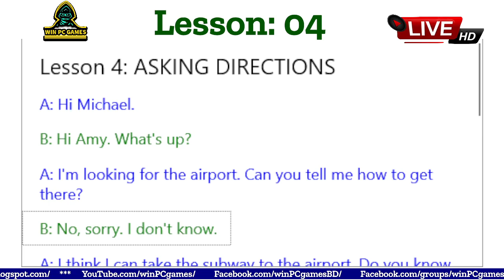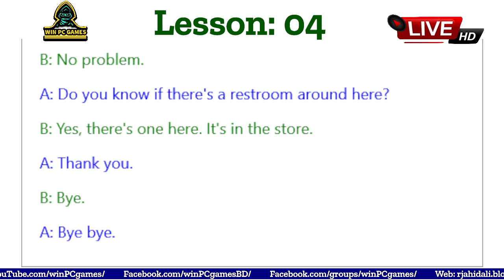English Speak | Lesson: 04 | Win PC Games